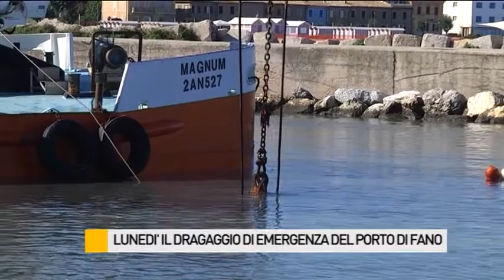Promessa mantenuta: lunedì il dragaggio del porto di Fano